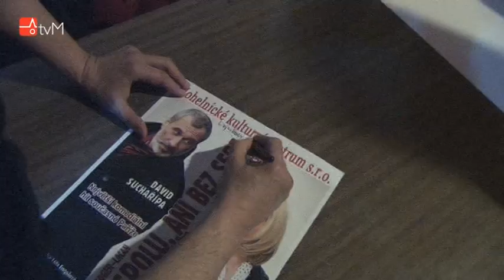Ani spolu, ani bez sebe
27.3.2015 v Domě kultury Mohelnice proběhlo divadelní představení Jany Paulové a Davida Suchařípy.